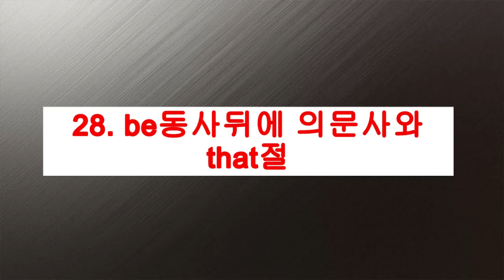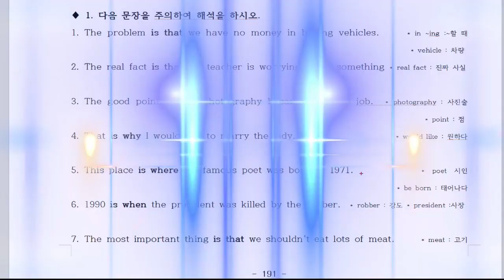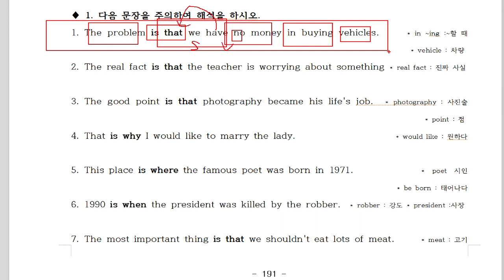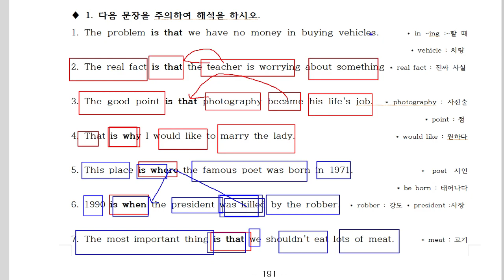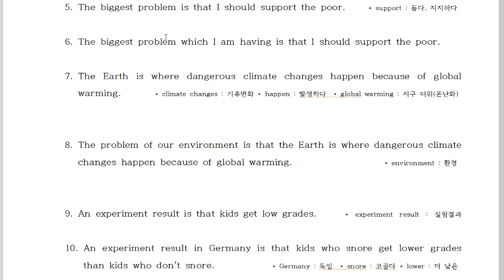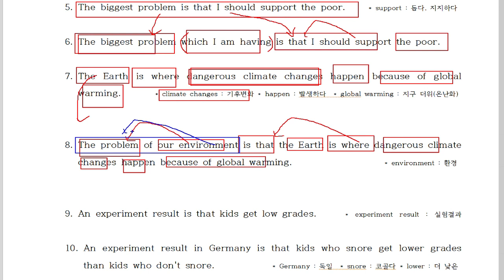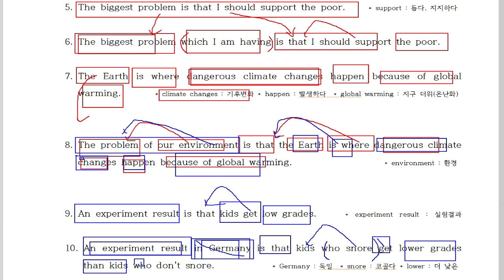28.be동사뒤에that절과의문사가나올때의해석 을 설명하고 연습합니다. 고등학교 모의고사에 자주 등장하는 표현들입니다.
20년 동안 영어학원에서 검증된 영어해석 방법입니다.
100% 장담합니다.